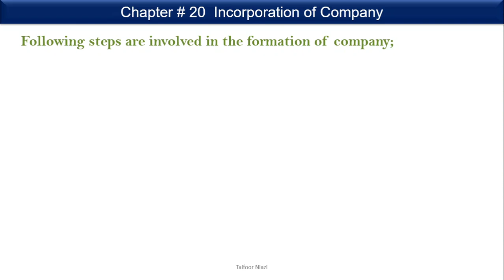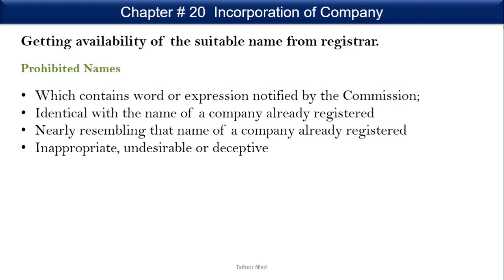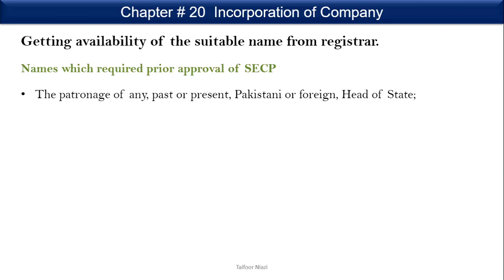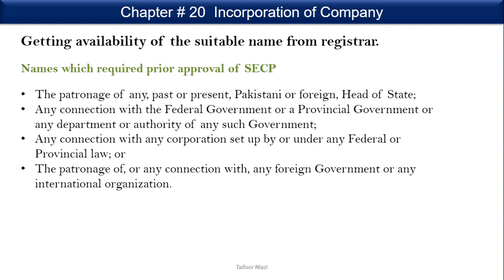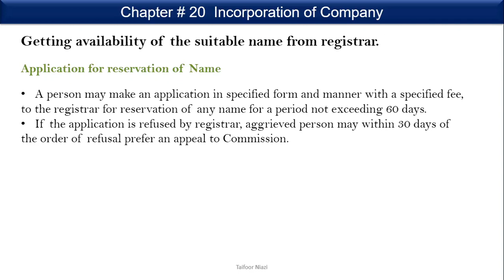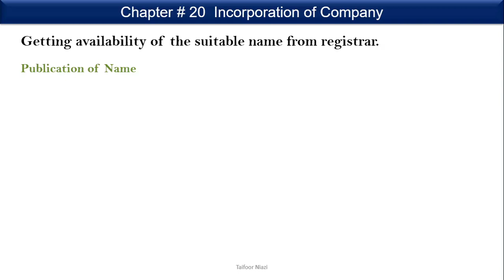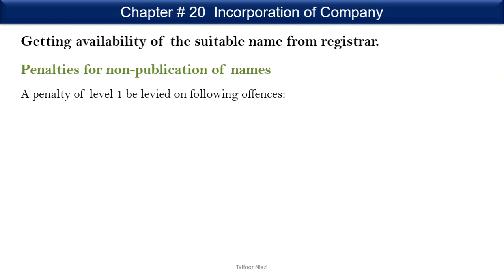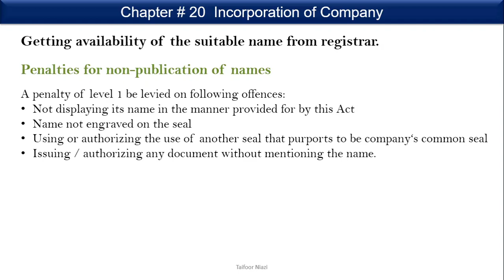ICAP || CAF-03 || Chapter 20 || Incorporation of Company (Video - 02)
In this Video following Points are discussed;
1- how to select the name of a company
2- Prohibited names
3- Publication of Name